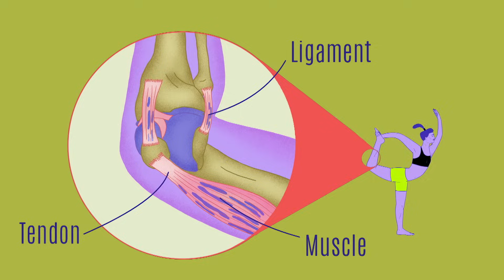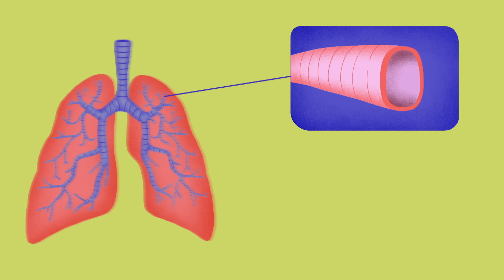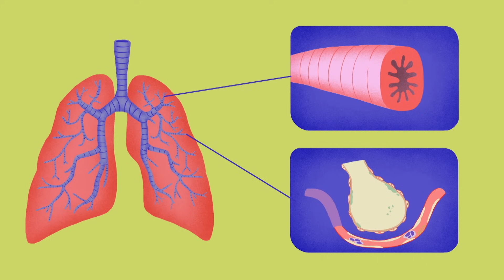Los efectos del yoga en el cuerpo y el cerebro - Krishna Sudhir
Existen numerosos tipos de yoga en la actualidad. Sin embargo, todas sus formas comparten tres elementos de base: las posturas físicas, los ejercicios de respiración y la contemplación espiritual. Existe la creencia generalizada de que la combinación de ejercicios físicos y mentales brinda una serie de ventajas únicas para nuestra salud. Pero ¿es realmente es así? Krishna Sudhir nos explica cuáles son los efectos de esta antigua disciplina en el cuerpo y la mente.

Lección de Krishna Sudhir, animación de Zsuzsanna Kreif.